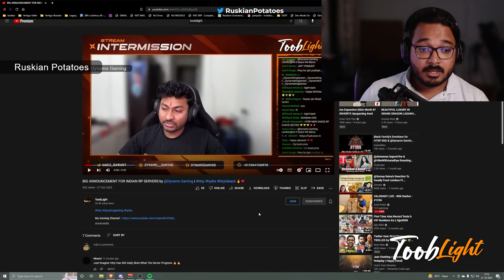HTRP SERVER LAUNCH DELAY Information by @RuskianPotatoes | hydra htrp htrpisback ❤️🔥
Source (Original stream links) :-

Official links of HTRP :-  @Hydra Town Roleplay